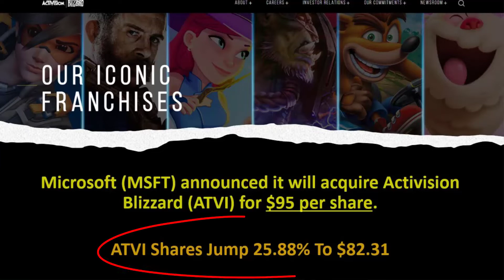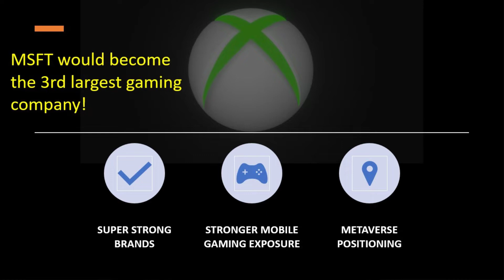Microsoft Buys Activision Blizzard [Investor Warning]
Free course "Investing In The Stock Market: Investing For Beginners" and other comprehensive courses for all levels of investors can be found

Courses Include:
Stock Market Investing Masterclass (Over 13 Hours)
Stock Trading Using Technical Analysis (Charting)
Investing For Beginners The Complete Course
Value Investing: The Complete Value Investing Course
Dividend Investing: The Complete Dividend Growth Investing Course
SPAC Investing: The Complete SPAC IPO Investing Course
Real Estate Investing Without Owning Real Property
Cryptocurrency: The Complete Bitcoin, Ethereum, and Altcoins Course